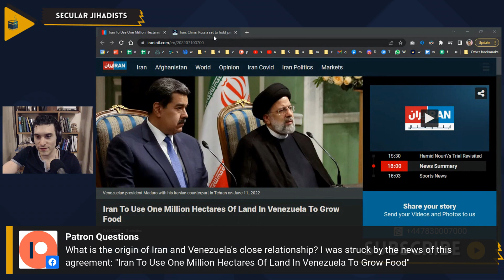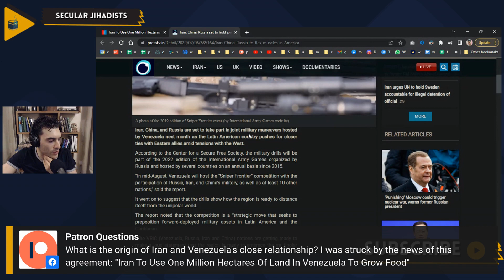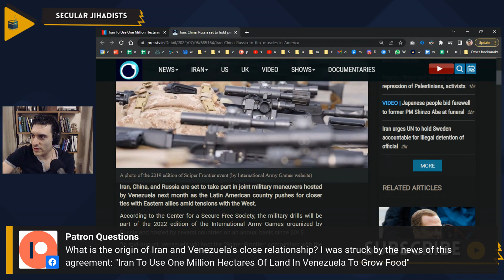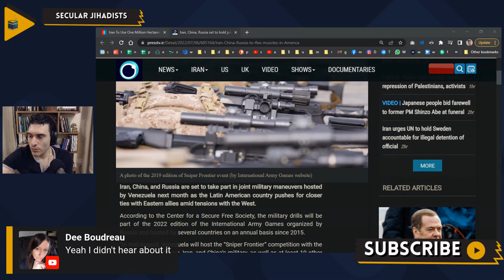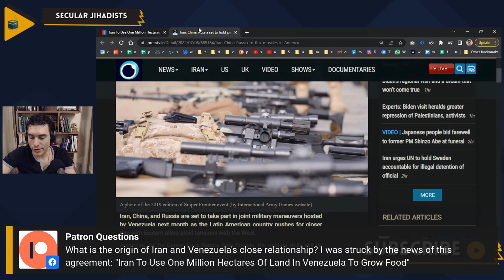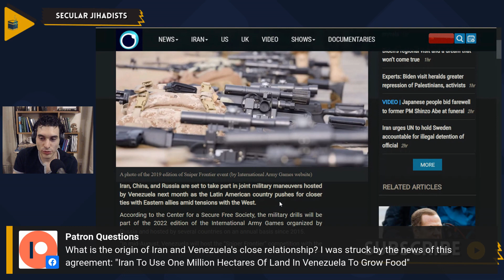Iran & Venezuela: How This Relationship Began